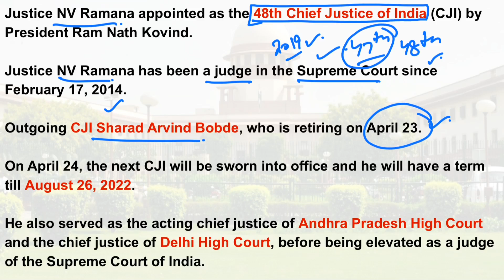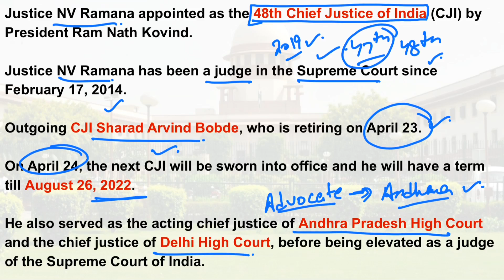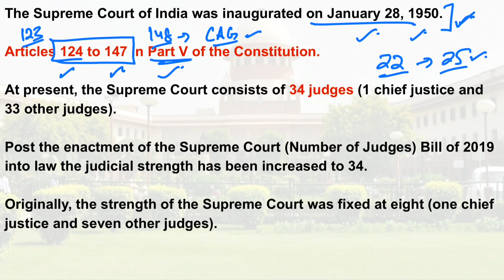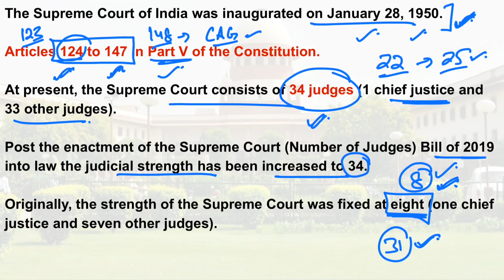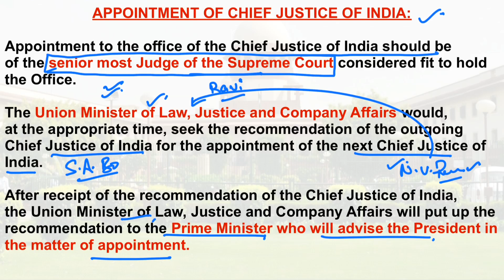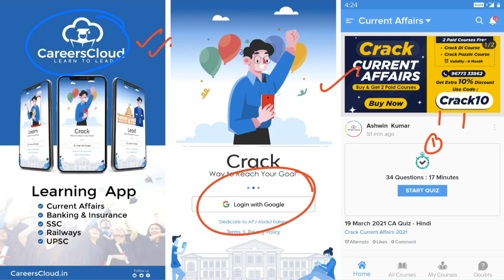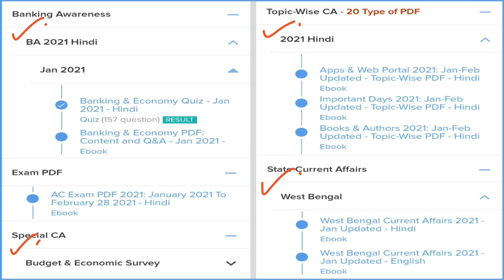Justice NV Ramana appointed as next Chief Justice of India | UPSC | State PCS | SSC | Govt. Exam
**AffairsCloud Excluded News 2020**
1.GA Questions Asked in IBPS Clerk Mains Exam 2020 – 90% Questions Covered by AC
2.GA Questions asked in SBI PO 2019 Main Exam
3.GA Questions asked in SBI Clerk Main Exam 2019
4.GA Questions asked in IBPS PO Main Exam 2019
5.GA Questions asked in RBI Grade B Prelims Exam 2019
6.GA Questions asked in IBPS RRB Clerk Mains Exam 2019
7.GA Questions asked in IBPS RRB PO Mains Exam 2019